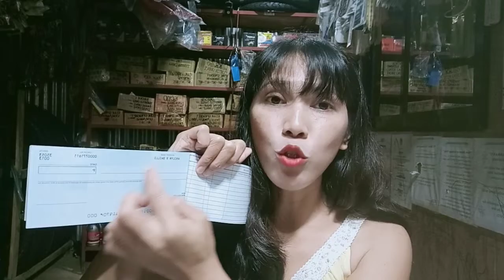PAANO MAG OPEN NG CHECKING ACCOUNT SA BANGKO / HOW TO OPEN CHEKING ACCOUNT IN THE BANK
NEGOSYO TIPS
NEGOSYO PHILIPPINES